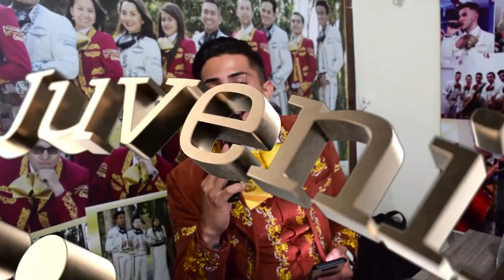Mariachi Juvenil Primera Clase Cumpleaños Rafael TeamEddy 24 Octubre Mariachis Bogota